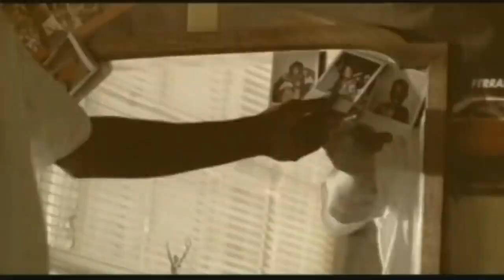Scarface - I Seen A Man Die (1994)